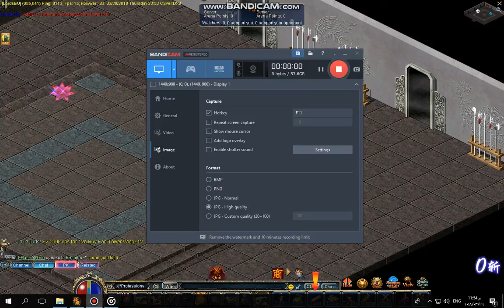DragonWarrior VS Monk